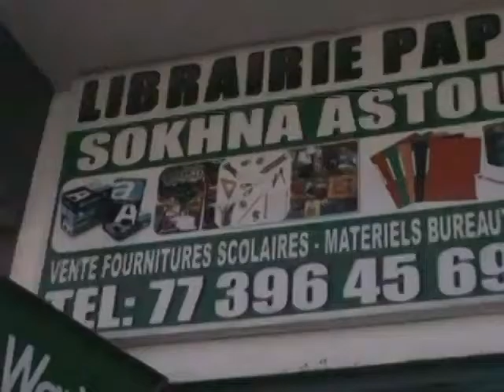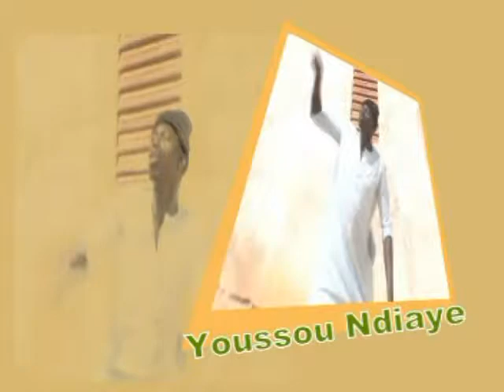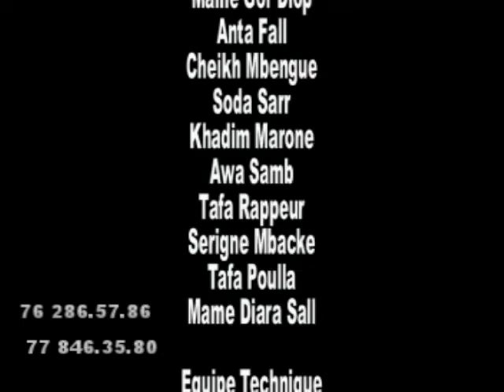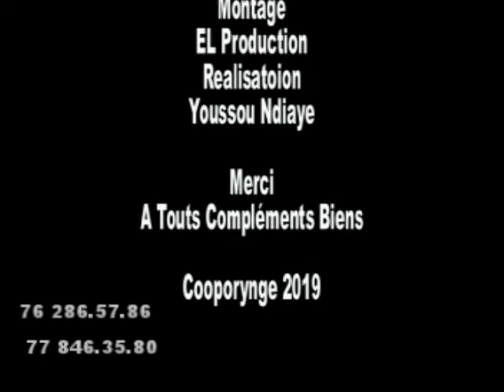Ragal Koor episode 27 2019